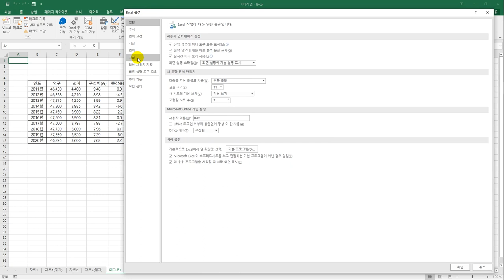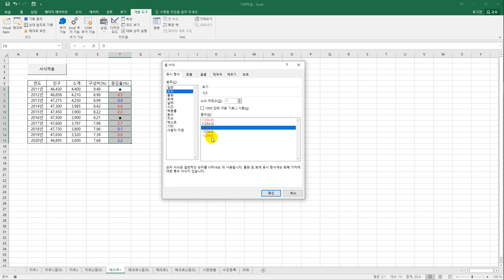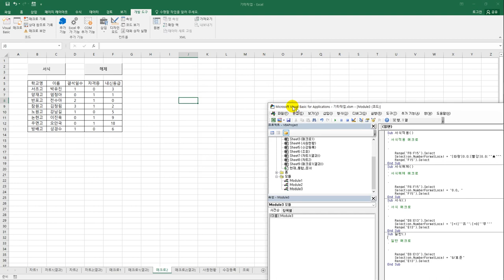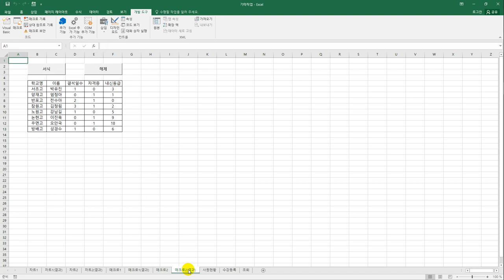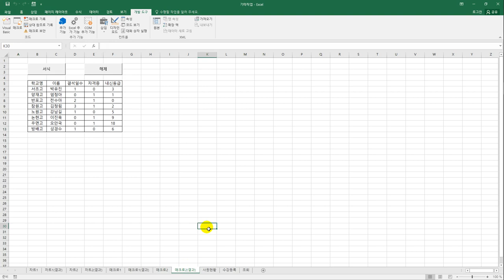[컴활1급실기] 엑셀 : 27 매크로